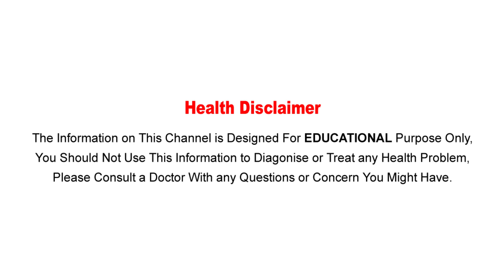రైస్ కుక్కర్లు వాడుతున్నారా? అస్సలు వాడకండి బాబోయ్.. | Rice Cooker-Telugu Unknown Facts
Watch :రైస్ కుక్కర్లు వాడుతున్నారా? అస్సలు వాడకండి బాబోయ్.. | Rice Cooker-Telugu Unknown Facts

Aarogya Sutra